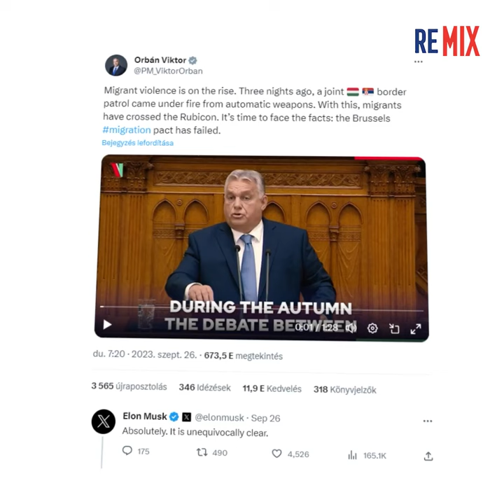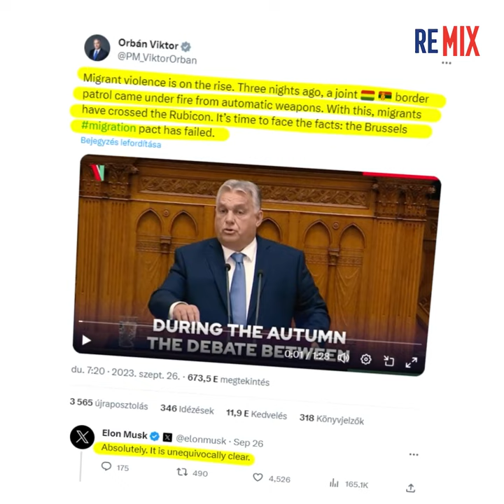Elon Musk Agrees With Hungary’s PM Orbán on Migration Crisis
Elon Musk expressed agreement with Hungary's Prime Minister Viktor Orbán, who criticized the EU's migration pact for its failure and the potential imposition of migrant quotas on Hungary.